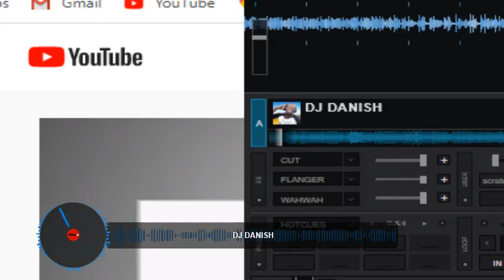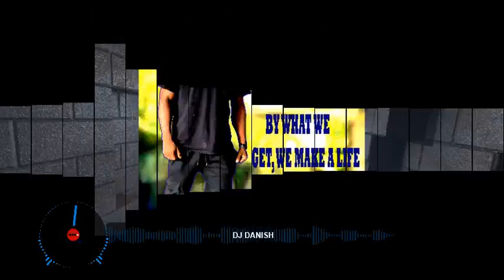DJ danish riddim mix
East cost best Dj